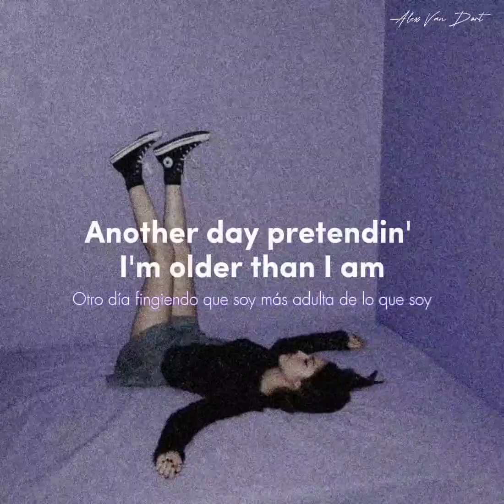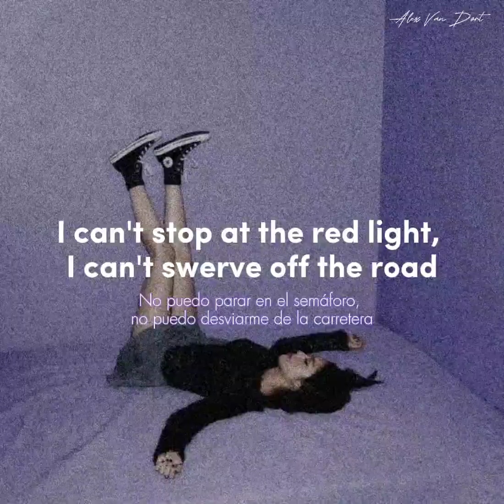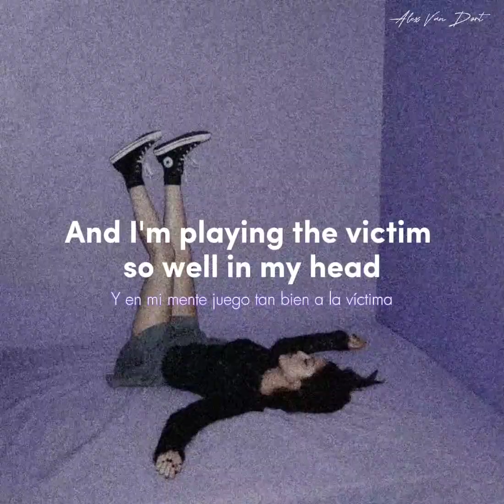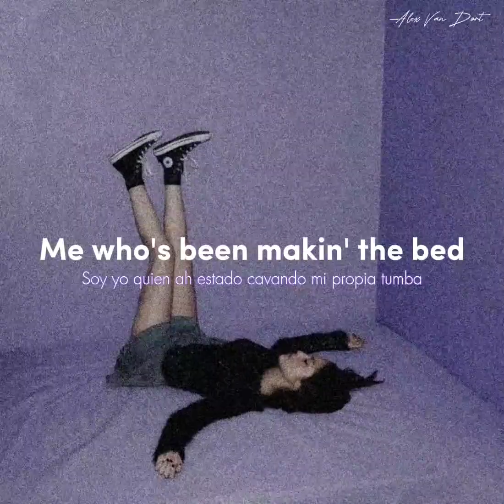making the bed — Olivia Rodrigo // lyrics+ sub. Español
Sexto track del nuevo álbum de Olivia Rodrigo GUTS. Letra y traducción de making the bed.